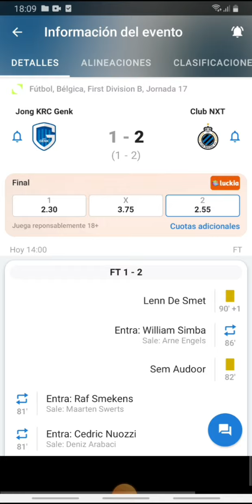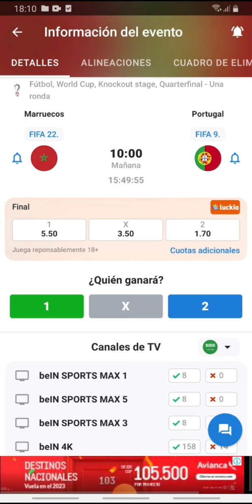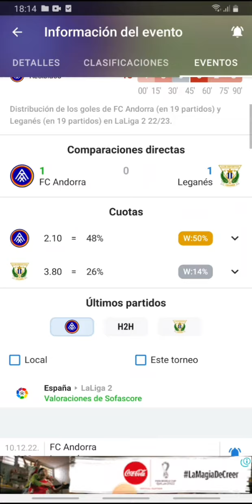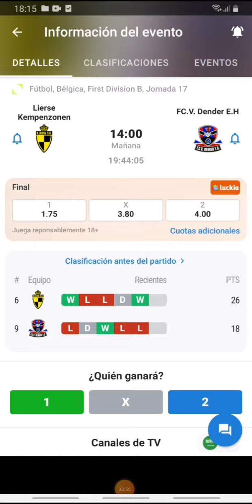Pronósticos mundial sábado 10 de diciembre-Pronósticos de futbol sábado 10 de diciembre